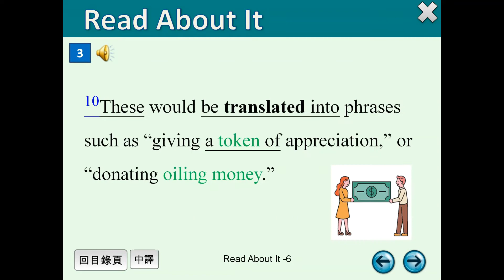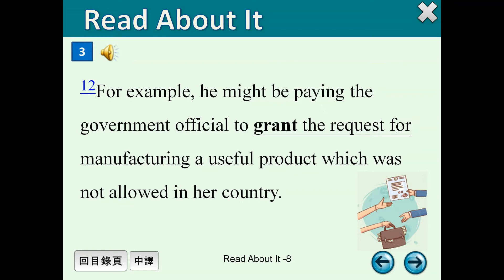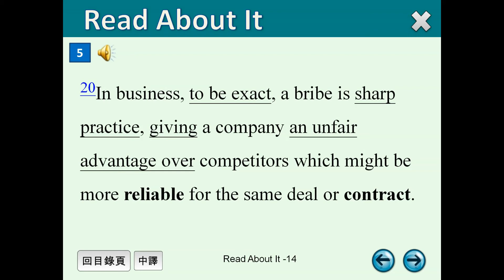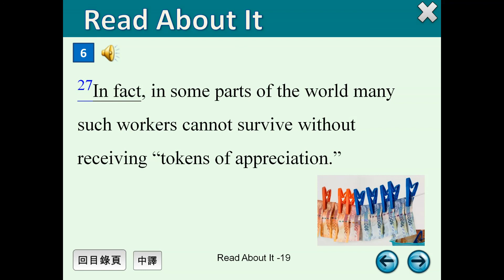普高B4U8 課文正常速